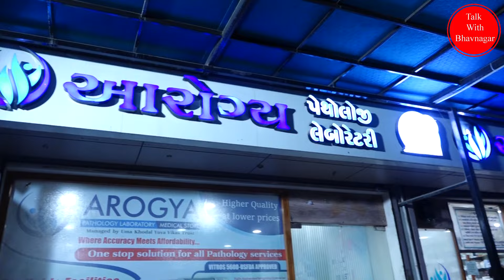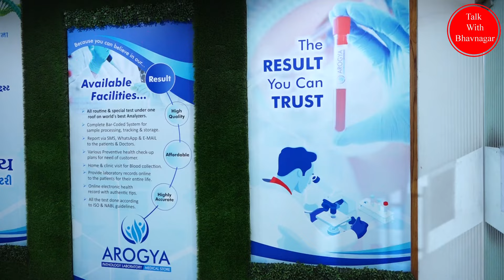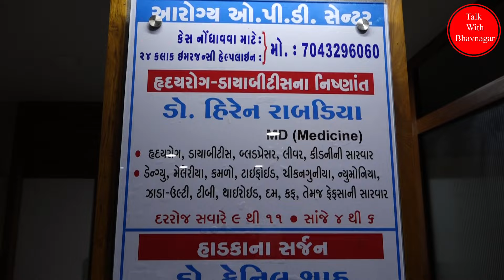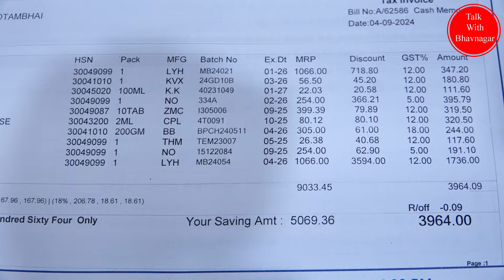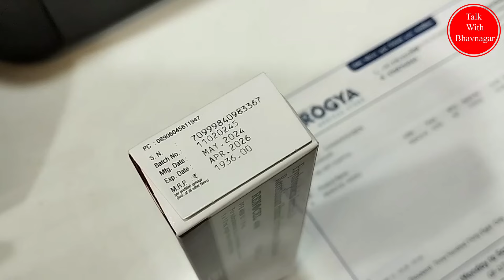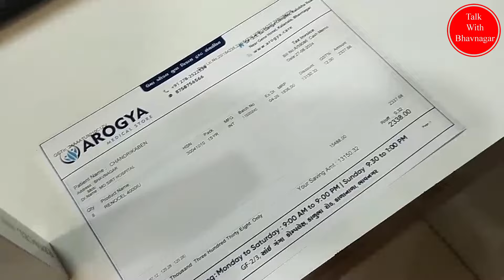આટલી બધી સસ્તી દવાઓ કેમ ? | આરોગ્ય પેથોલોજી લેબોરેટરી | મેડીકલ સ્ટોર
ભાવનગરમાં ઉમા ખોડલ યુવા વિકાસ ટ્રસ્ટ સંચાલિત આરોગ્ય પેથોલોજી લેબોરેટરી અને મેડીકલ સ્ટોરનો લાભ અત્યાર સુધીમાં લગભગ ૪ લાખ લોકોએ લીધો છે. કેન્સર અને કીડનીની દવાઓમાં ૭૦% રાહત | દવાઓમાં પણ ૬૦% જેટલી રાહત | ટ્રસ્ટીઓની અથાગ મહેનતની સફળતા જુઓં અમારા આ વિડીયોમાં વિડીયોને લાઈક કરો, શેર કરો અને અમારી ચેનલને સબસ્ક્રાઈબ કરવાનું ભૂલશો નહિ

એડ્રેસ: આરોગ્ય પેથોલોજી લેબોરેટરી - મેડીકલ સ્ટોર
૩, ગ્રાઉન્ડ ફ્લોર, સાઈગંગા કોમ્પલેક્ષ, હોટેલ રસોઈની બાજુમાં, કાળુભા રોડ, ભાવનગર
વ્હોટસએપ : ૮૭૫૮૭૫૯૪૦૦/૮૭૫૮૭૫૯૨૦૦